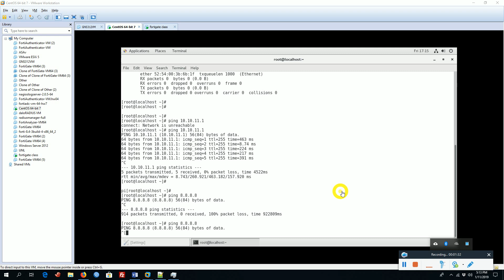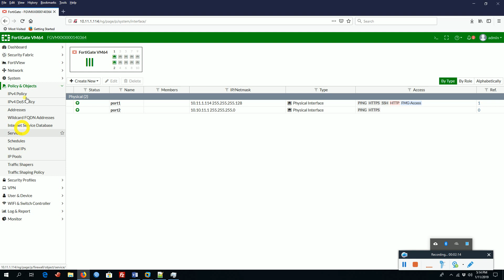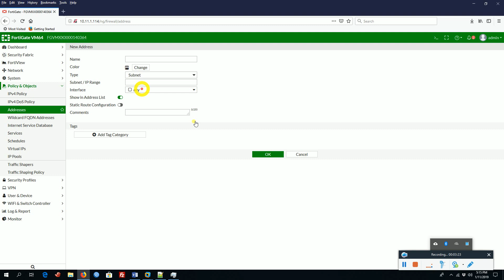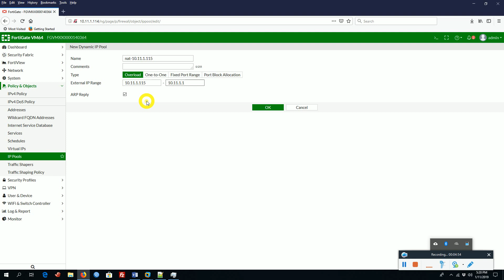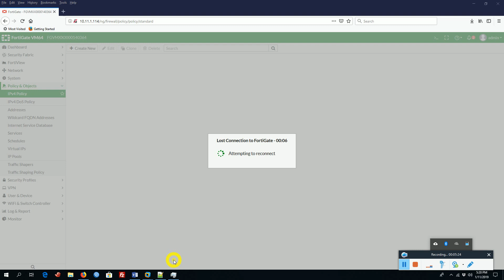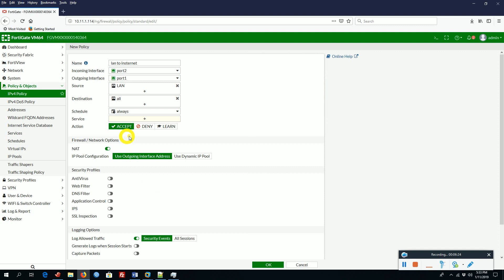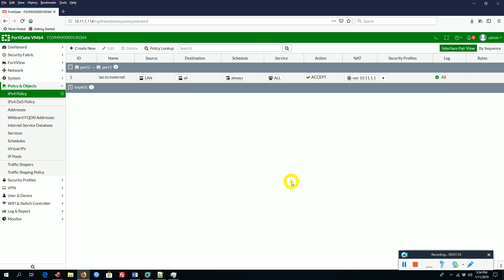Dynamic NAT in fortigate many to one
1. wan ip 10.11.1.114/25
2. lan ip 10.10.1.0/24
3. nat ip pool 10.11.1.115
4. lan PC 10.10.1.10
5. policy for nat